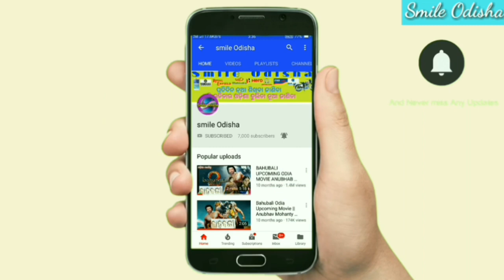କଳିଆ ଯୋଜନ ବଡ ଖବର ! ଆଉ ପଇସା ମିଳିବ ନାହିଁ ! Kalia Yojana breaking news ! Kaila yojana 3rd list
💐💐💐💐💐 ରାଧାସ୍ୱମୀ 💐💐💐💐💐

Hamare Sab Jhoote Nikle Hamara Facebook ID se hum se contact kar sakte hain